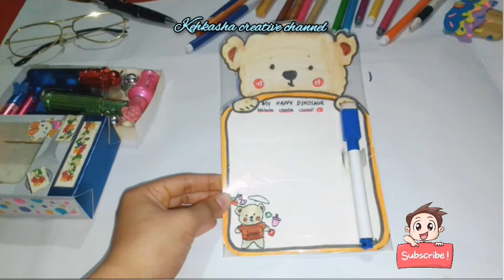🌈 Stationery/DIY Easy School Supplies: How To Make Creative School Supplies organization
🌈 Stationery/DIY Easy School Supplies: How To Make Creative School Supplies/Stationery organization

wants idea for Diy School Supplies? Here are some Diy School Supplies You Need for Back to School _ cute, cool and easy projects Diy School Supplies

kehkasha creative channel

crafts, kawaii school supplies, miniature paper craft,diy handmade, Stationery